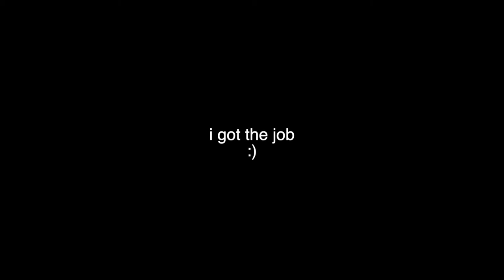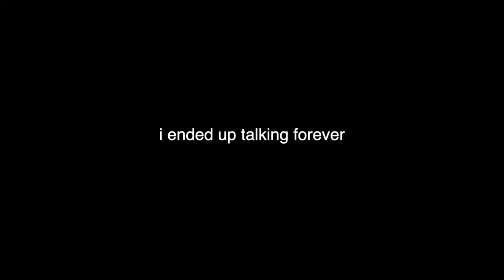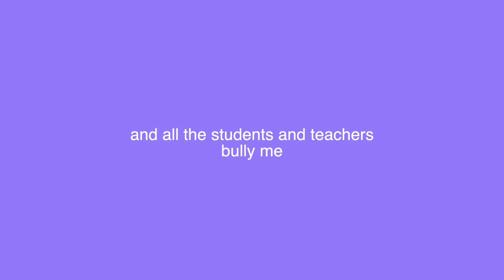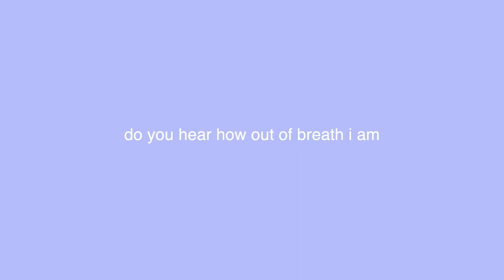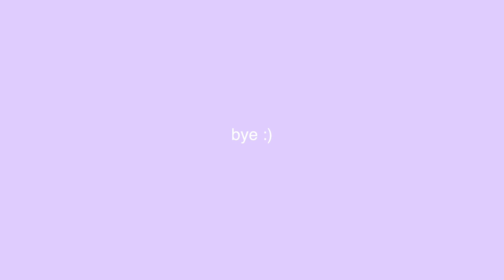IM MENTALLY INSANE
"I just wanna talk about how at the beginning of this video I said, "DAY IN MY LIFE". And I ended up not filming past 5 pm. lol  :)

S O C I A L    M E D I A :
I G : itstonypittman

T I K T O K : tony.pittman

T W I T T E R : 1tonypittman

Q    A N D    A :
Q : w h a t    c a m e r a    d o    y o u    f i l m    w i t h ?

A: c a n o n    p o w e r s h o t    G 7 x    m a r k    2

Q : w h a t    d o    y o u    e d i t    w i t h ?

A : f i n a l    c u t    p r o    x

Q : h o w    o l d    a r e    y o u ?

A : i    a m    1 6    y e a r s    o l d

2 3 0

T H A N K    Y O U    G U Y S    F O R    W A T C H I N G !

S E E    Y O U    G U Y S    N E X T    S U N D A Y !

X O X O    -    t o n y    p i t t m a n